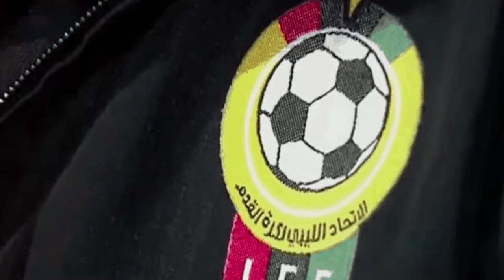لقاء خاص مع الأستاذ عبدالحكيم الشلماني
ترقبوا بعد قليل

لقاء خاص مع  رئيس الاتحاد الليبي لكرة القدم الأستاذ عبدالحكيم الشلماني